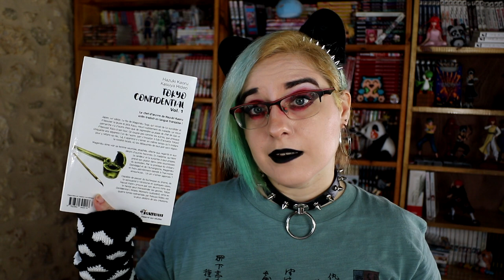[Bilan manga] Reika ma splendide maid // Tokyo confidential